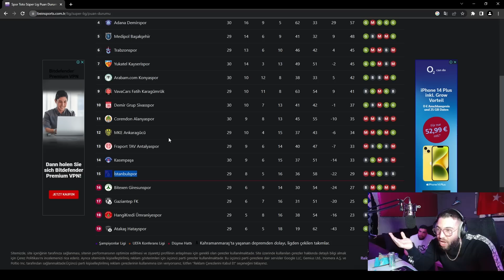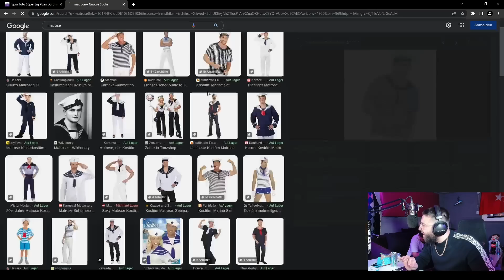Mert REALTALK über Fenerbahçe 3-3 İstanbulspor..💔😑